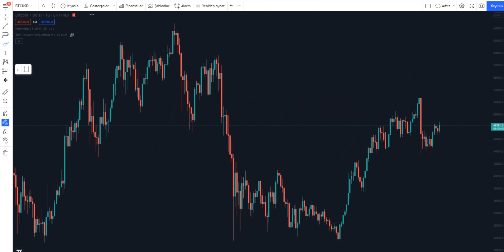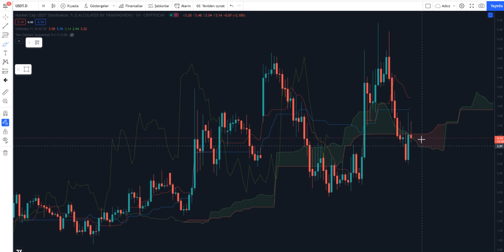BİTCOİN'DE KIRILIM MI GELDİ!!!